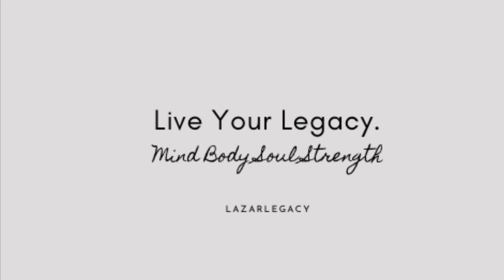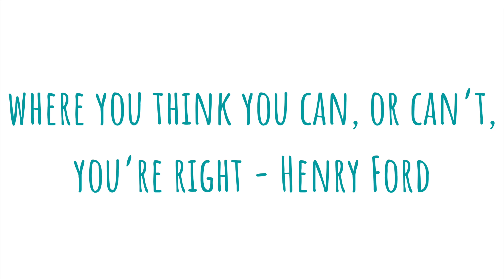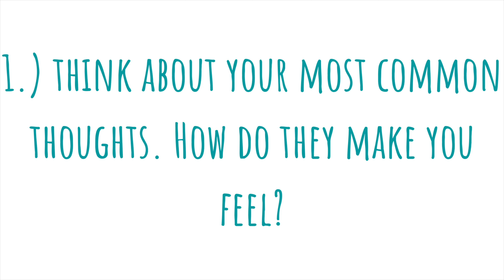Reset your mindset | Mind Renovation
Reset your mindset | Mind Renovation// Do you find yourself constantly complaining? Is it easier for you to fixate on the things that could go wrong in your life?  Are you jealous or envious of others and how their lives seem better than yours?  Do you feel overwhelmed and defeated by how you view yourself?.

In this video you will learn the importance of renewing your mind and why you should focus on reprogramming your brain.  When you embark in this journey you change your life and undergo a personal transformation.  Resetting your mindset will catipulate your personal growth and help you rewire your brain. Once you learn how to become more self-aware and control your thoughts you will bring success in all areas of your life.